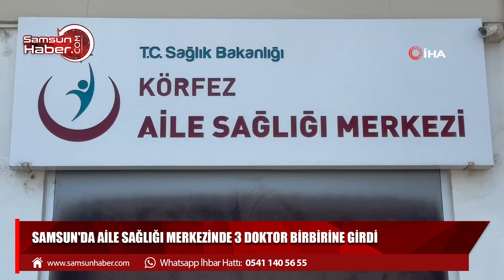Samsun'da aile sağlığı merkezinde 3 doktor birbirine girdi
Samsun'da bir aile sağlığı merkezinde 3 doktor arasında kavga çıktı. Yaşanan olayla ilgili İl Sağlık Müdürlüğü soruşturma başlattı.